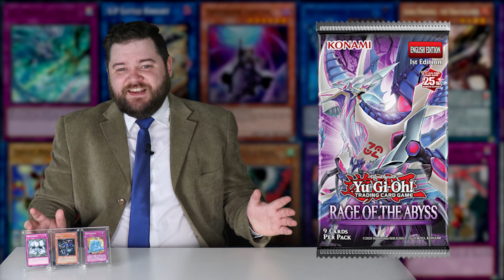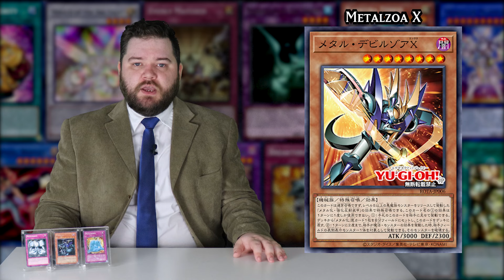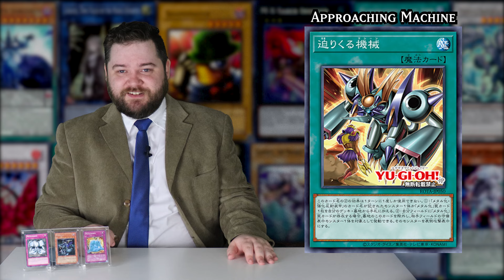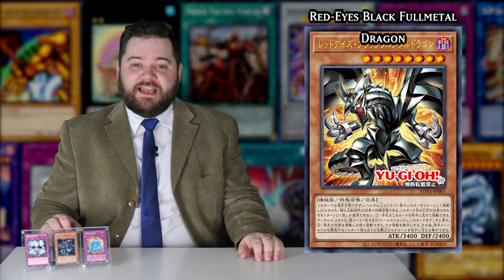Yugioh New Card Report: Metalmorph Does The Impossible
You can't convince me of anything else this is just a new wacky line of support for ninjitsu art decks its the only thing that makes sense

Timestamps:
Introduction: 0:00
Welcome To The New Card Report: 0:09
ROTA For Some Nostalgia: 0:19
Metalmorph But ENHANCED: 0:47
My God A Playable Red-Eyes: 2:10
Metal WHOA-a: 3:58
Zoa But Good?: 5:17
A Copycat Of Copycat: 6:33
The ROTA From ROTA: 8:22
Anime Reference Number 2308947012: 9:30
My Thoughts On Those Trading Cards: 11:22
MONEY MAN TIME: 13:14